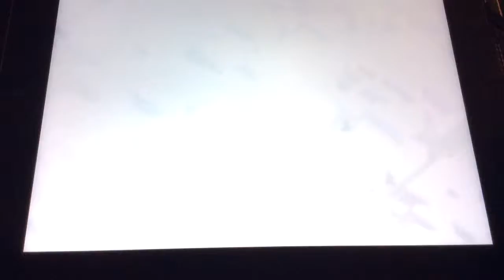My first video in clash of clans C.O.C #1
Παιδιά συγνώμη που είναι μικρό και το σταμάτησα τόσο Νωρίς αλλά δεν μπορούσα να κάνω μάχη και να τραβάω και βίντεο και bbbbbbbyyyyyyyyeeeeee!